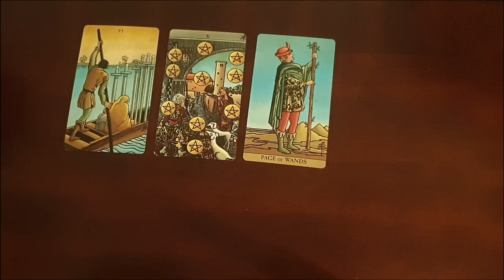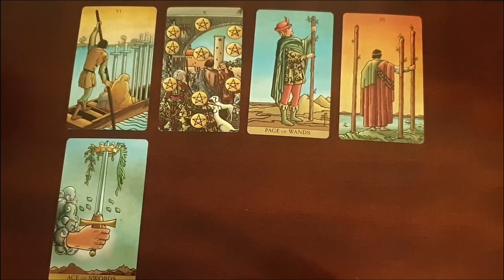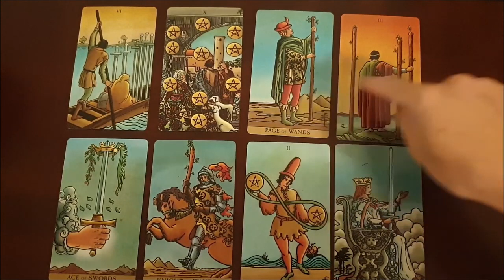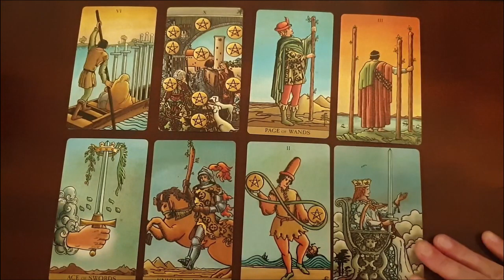CAPRICORN🔥🔮 BE READY FOR SOMETHING BIG & EXCITING! IT'S FINALLY HAPPENING! 21-27 NOVEMBER 2022 TAROT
Thanks for tuning into watch your BE READY FOR SOMETHING BIG & EXCITING! IT'S FINALLY HAPPENING...21-27 NOVEMBER 2022 TAROT